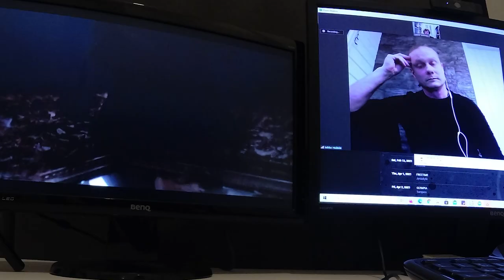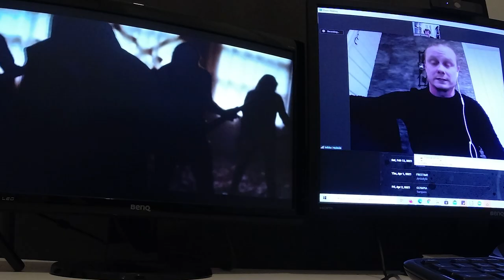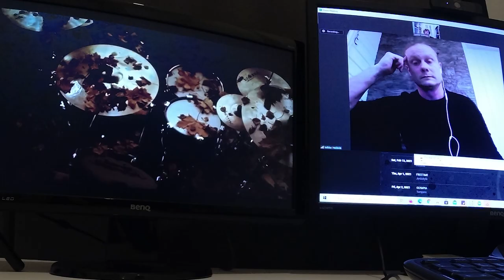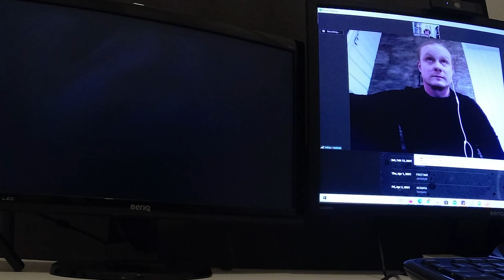Kaunis Kuolematon haastattelu 20.12.2020